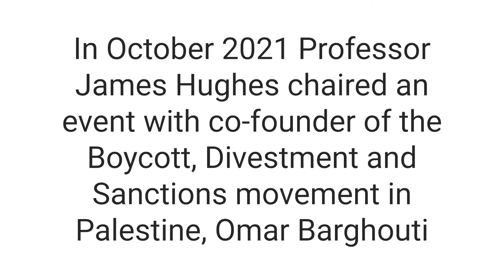Boycott, Divestment and Sanctions: the non-violent struggle for Palestinian rights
In October 2021 Professor James Hughes chaired an event with co-founder of the Boycott, Divestment and Sanctions movement in Palestine, Omar Barghouti. Omar discusses the BDS movement’s non-violent struggle for Palestinian rights and its context in the wider history of Palestinian oppression and struggle.